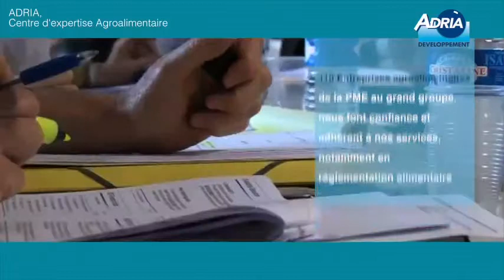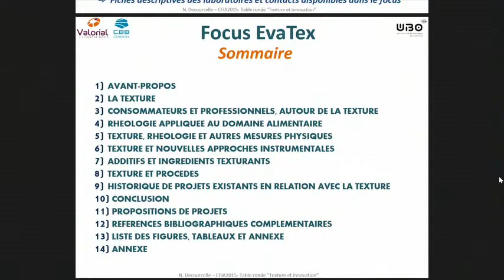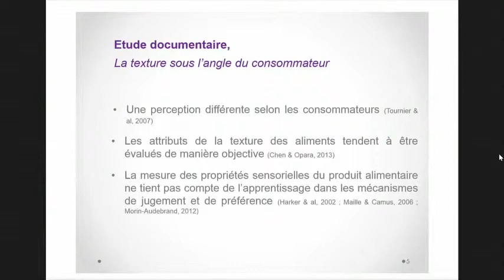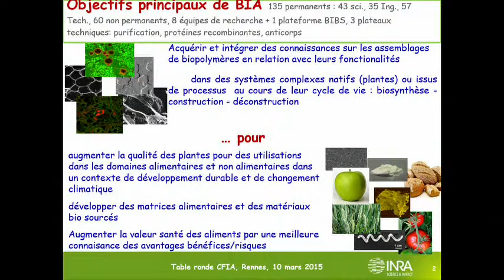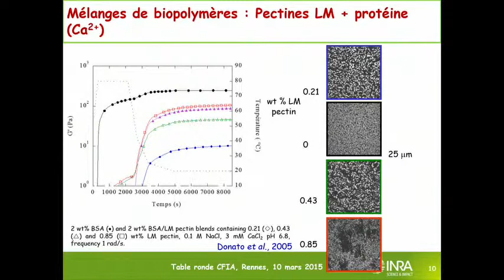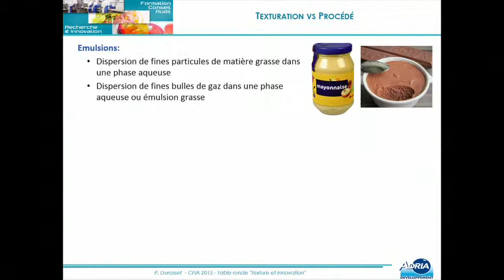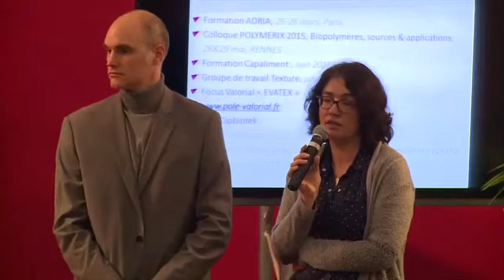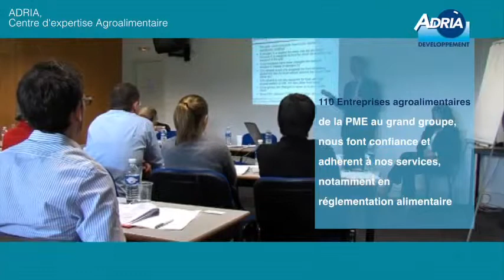Cahier des charge pour innover sur la texture des aliments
Quel(s) cahier(s) des charge(s) pour innover sur la texture des aliments : de la perception des consommateurs à la formulation et la production des aliments

Face à un consommateur à la recherche de sensations nouvelles ou d’authenticité, l’un des axes forts d’innovation concerne la texture. Les industriels de l’agroalimentaire sont ainsi de plus en plus nombreux à communiquer sur ce créneau en mettant en avant l’onctuosité, la tendreté, le craquant ou encore la consistance de leurs produits.
Mais la « texture » et son évaluation constituent un sujet complexe qui doit prendre en compte plusieurs dimensions allant de la perception du consommateur à la caractérisation rhéologique des produits en passant par le développement de simulateurs de mastication. Aussi, selon l’application envisagée les industriels font appel à différents outils de mesure et descripteurs associés à la texture. Au cours d’une table ronde animée par Roland Conanec, Ingénieur Projet à CBB Capbiotek et Délégué thématique ingrédients du pôle Valorial, plusieurs spécialistes, impliqués dans une étude (Focus Valorial) sur la texture, donneront leur point de vue et quelques pistes pour innover dans ce domaine.